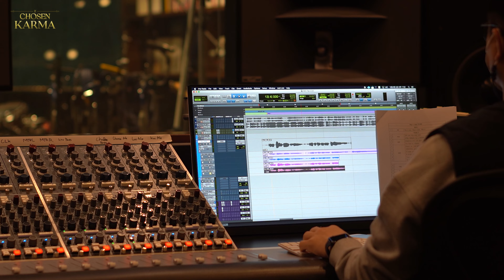PIXY(픽시) - 'CHOSEN KARMA' Recording Behind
*영상오류로 인해 재업로드 되었습니다.

[Dark City Episode 02 - CHOSEN KARMA]